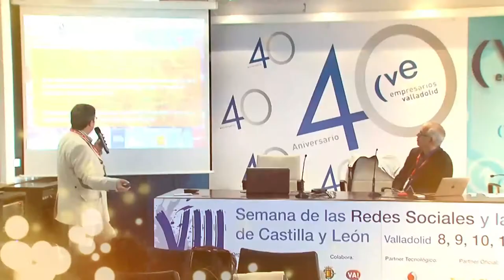Vídeo Presidentes Asociaciones Sectoriales CVE